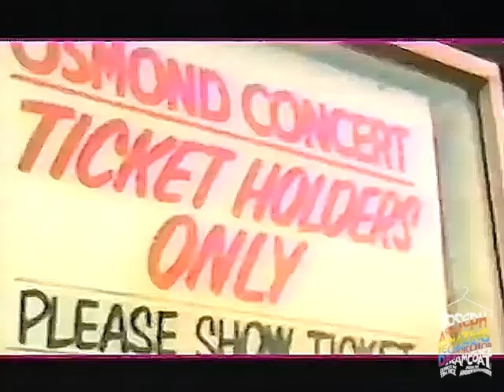JOSEPH AND THE AMAZING TECHNICOLOR DREAMCOAT 90's Tour Dreamcoat TV Special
"Dreamcoat Special" broadcast in 1995 regarding our production of JOSEPH AND THE AMAZING TECHNICOLOR DREAMCOAT starring Donny Osmond and Janet Metz, which premiered in 1992 in Toronto, toured North America (twice) and played on Broadway.